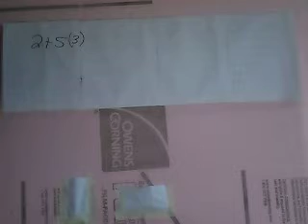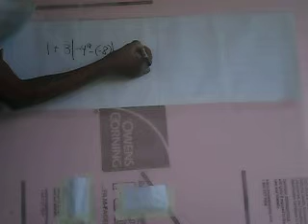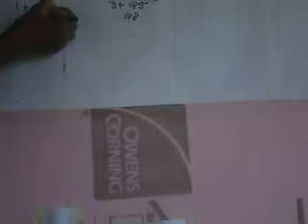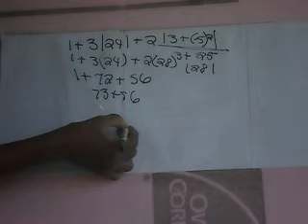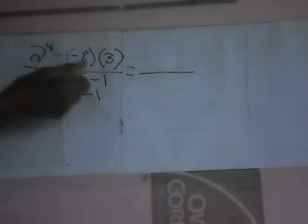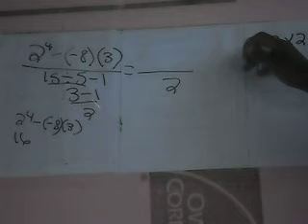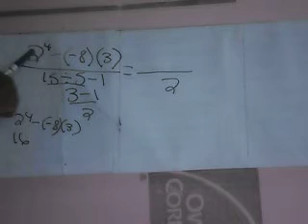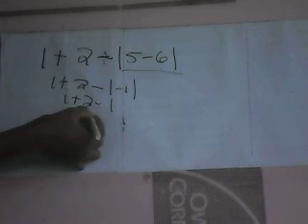video 10 Order of Operations continued